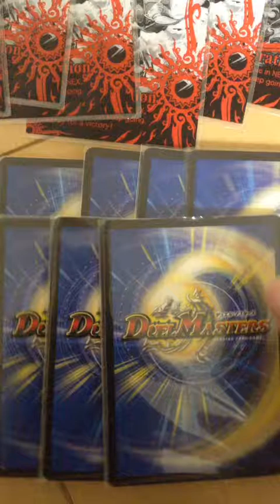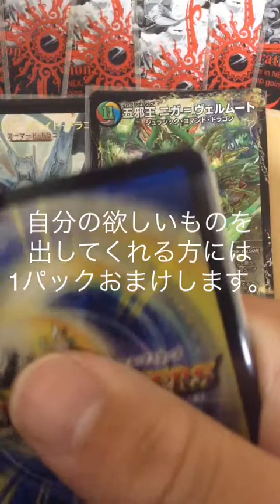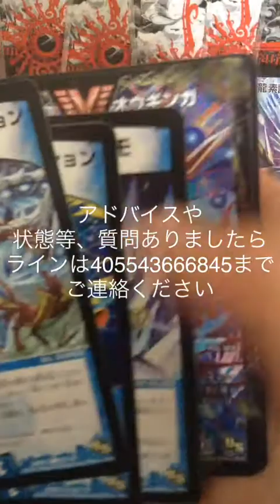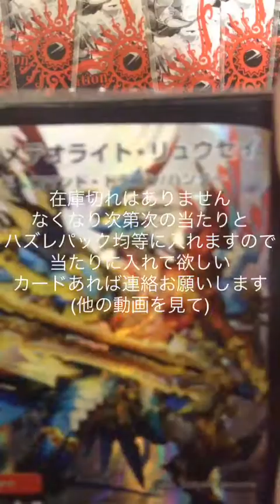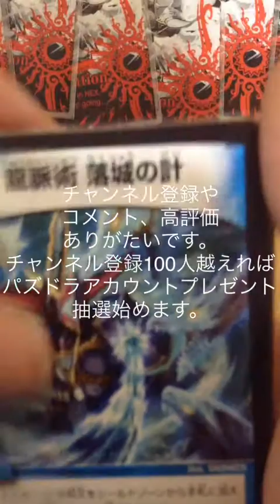デュエマオリパ販売動画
トレードやオリパルールは動画に乗ってます。ラインデュエマグループ入れる方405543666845登録お願いします